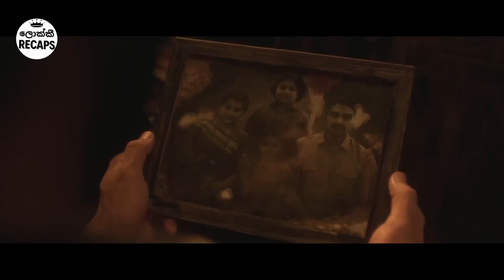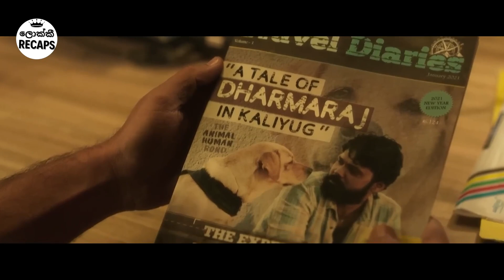කෙල්ලෙක් වෙනුවට බල්ලෙක් තෝරාගත් කොල්ලෙක් 😭 | Charlie "චාලි" Movie Explained in Sinhala